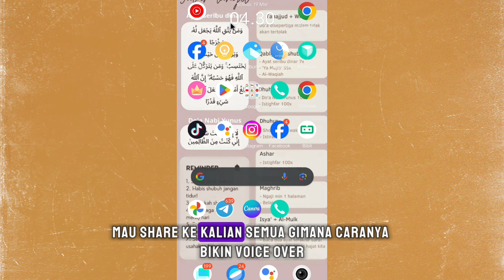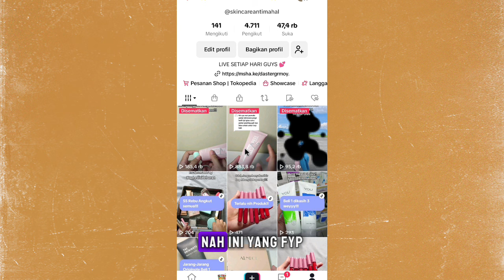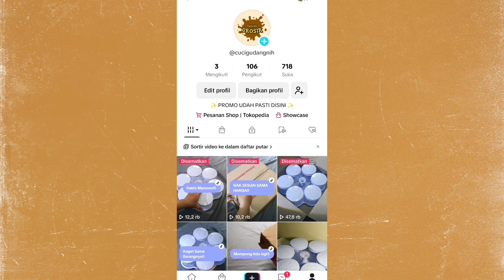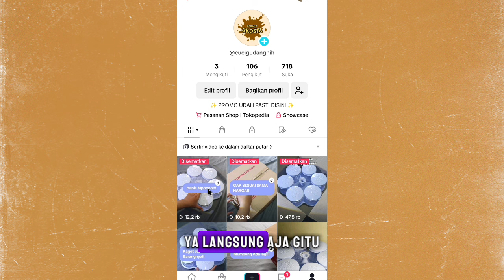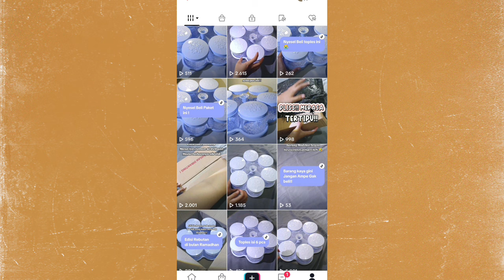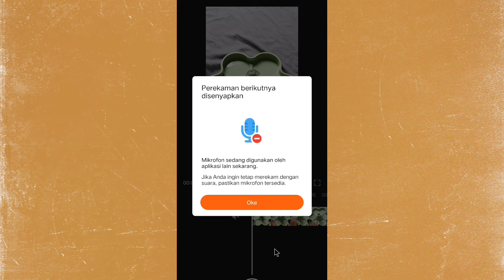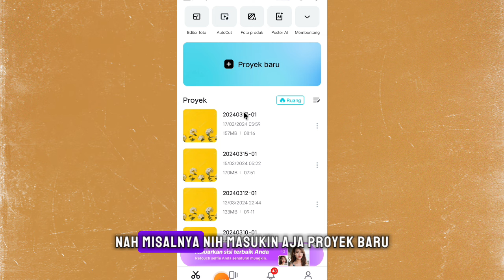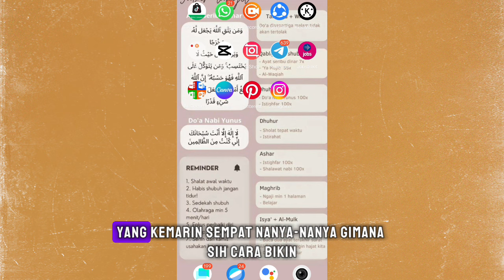TIPS VOICE OVER UNTUK KONTEN TIKTOK AGAR FYP ✅ PAKE CARA KAYA GINI BANYAK BANGET YANG FYP 👍